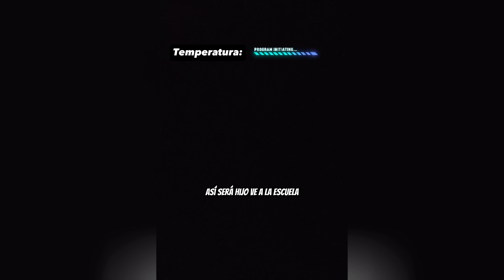PALIACATE BLANCO ⚪️ - MINI SERIE 6